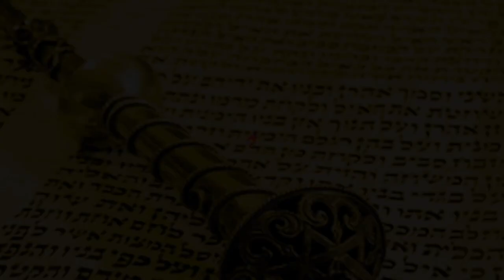🧒👌 Как правильно хвалить и ругать ребенка. Ваехи 5782 | Рав Бенцион Каплан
Шалом, дорогие друзья! С вами раввин Каплан, и мы сегодня поговорим о недельной главе Торы Ваехи.

В ней наш праотец Яаков хочет перед смертью благословить своих детей. Но сначала он упрекает их. Ни для кого не секрет, что воспитание детей - это кропотливая работа...